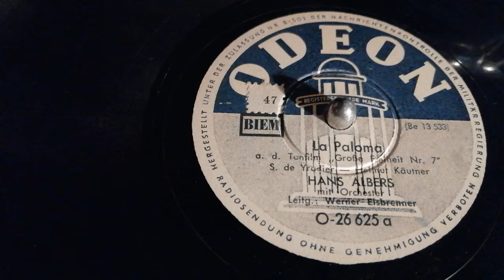"La Paloma" - Hans Albers (1944)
Hans Albers (vocal) with Orchestra under direction of Werner Eisbrenner. Recorded in Berlin on December 19th 1944.
The song was written around 1860 by the Spanish Basque composer Ssbastian Iradier (later Yradier) after a visit to Cuba. Rather soon "La Paloma" became popular also outside of Spain and spread around the world. - one of the first universal popular hits and one of the most-recorded songs in the history of music till today.
A German version of the song with lyrics by Helmut Käutner became popular through the 1943/44 German TERRA Picture "Große Freiheit Nr. 7", a famous color film directed by Helmut Käutner and starring Hans Albers and Ilse Werner. Here's the link to the film scene with Hans Albers singing the song:
Hans Albers (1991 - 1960) was one of the most popular German movie stars of the Thirties, Fourties and Fifties.
This ODEON record is played on an Electrola table top Gramophone, model 130 from ca. 1930!